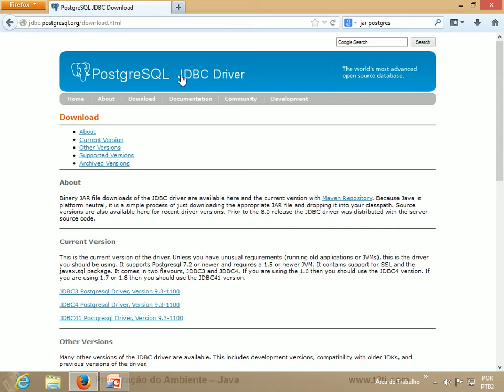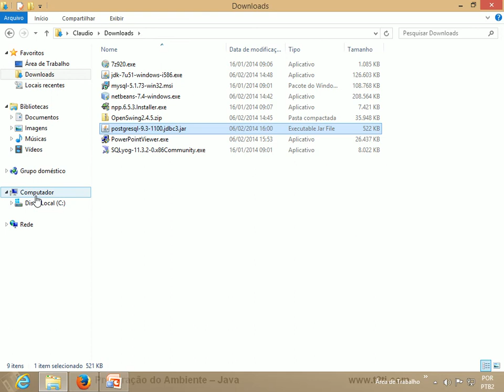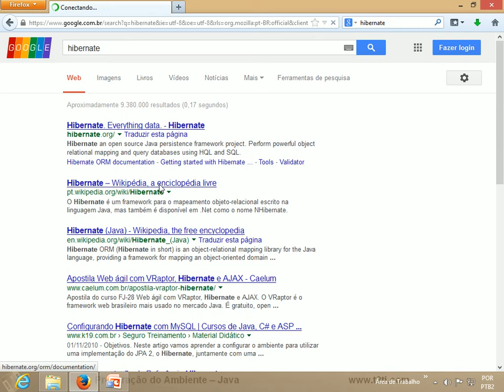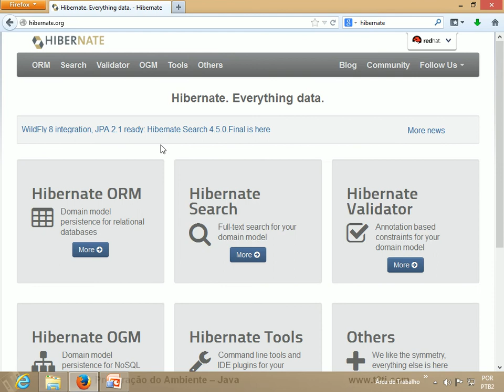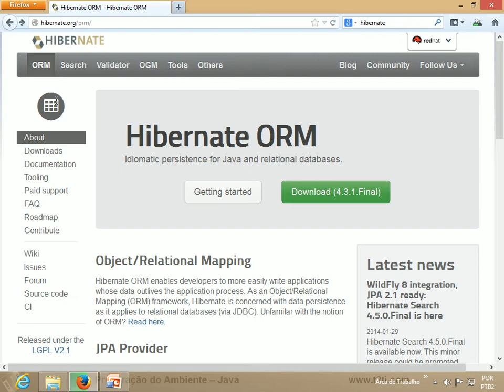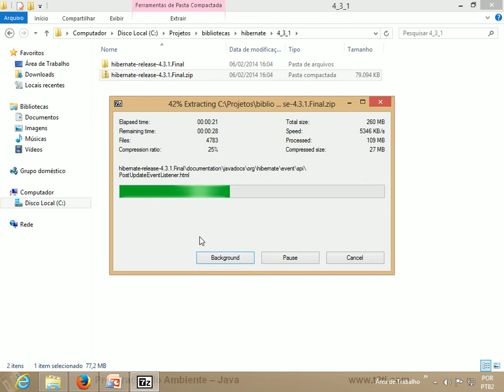T2Ti ERP 2 0 Java RIA Preparação do Ambiente 16 Conclusao